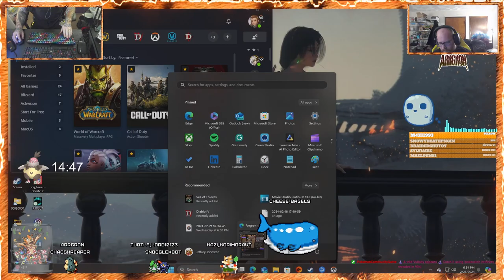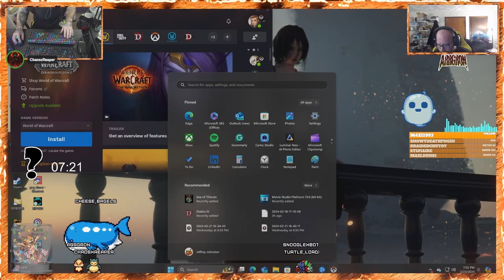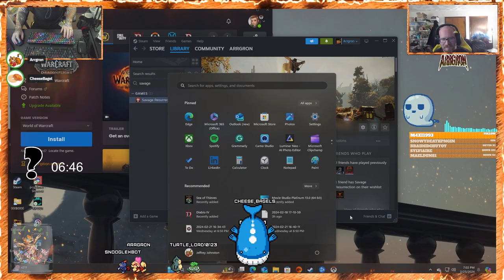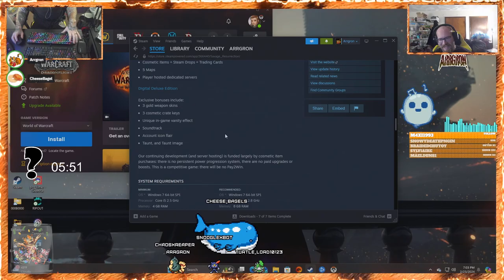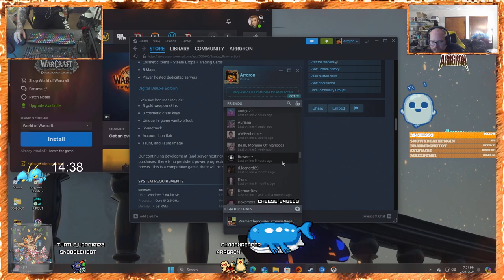Twitch Vod Feb 23rd 2024